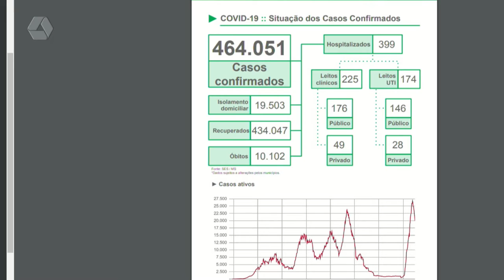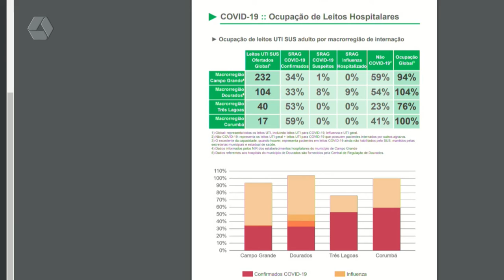Confira os destaques da CBN Campo Grande